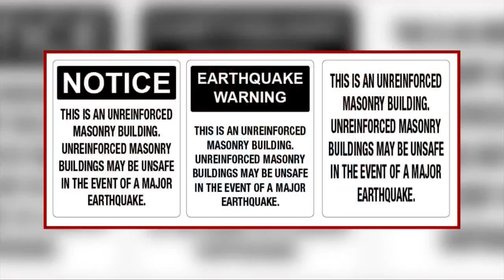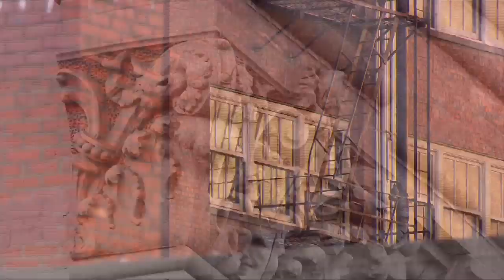Music venues in 'danger of closure' over seismic upgrades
A number of groups are planning a Saturday protest outside Portland's City Hall to highlight what they say are flaws in a new law aimed at unreinforced masonry buildings that aren't earthquake ready